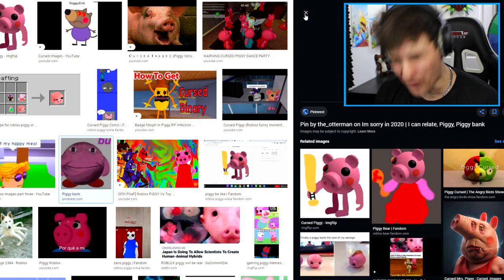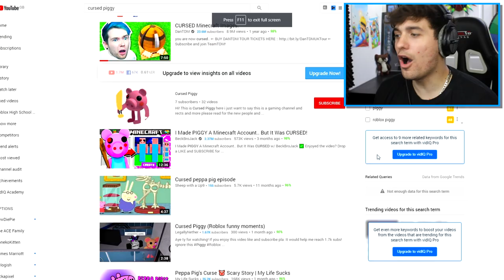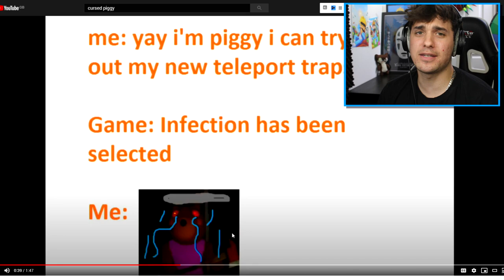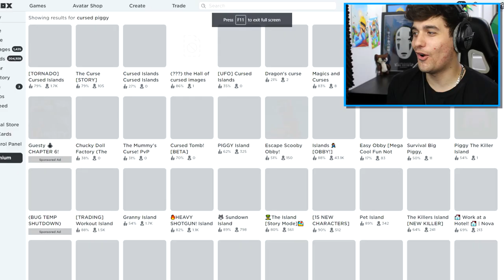CURSED ROBLOX PIGGY GAMES THAT WILL MAKE YOU SCREAM.. (Secret Cursed Skin)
CURSED ROBLOX PIGGY GAMES THAT WILL MAKE YOU SCREAM..

Today we take a look at roblox images, videos AND GAMES That will make you scream..

🛒 Hottest Merchandise!!

--Credits--

Music & Sounds:
Epidemic Sounds